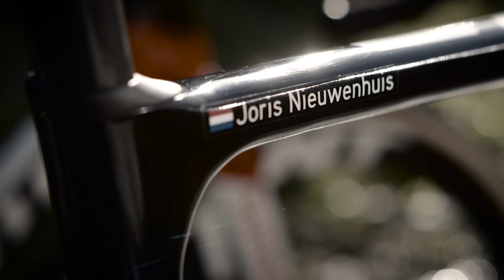World Champ: New Season, New Challenges for Joris Nieuwenhuis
At age 21, Team Sunweb rider Joris Nieuwenhuis has already accumulated an impressive list of racing accomplishments. The 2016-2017 cyclocross season in particular was one to remember. The former BMX rider directed all his energy to the discipline and went on to win every major Under-23 title including the Dutch national championship, the World Cup overall, and the U23 World Championship title, earning his first rainbow jersey along with a custom-painted TCX Advanced Pro. This year Nieuwenhuis has been competing in the elite ranks for select events as he builds form to defend his world title. In this video, Nieuwenhuis talks about becoming the world champion and what comes next for him.